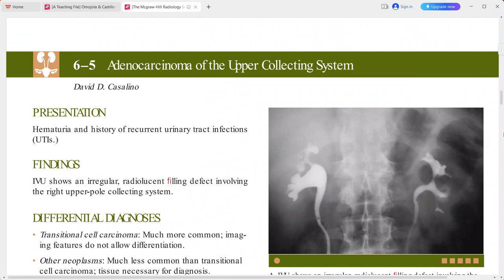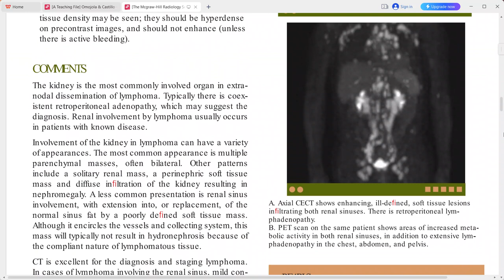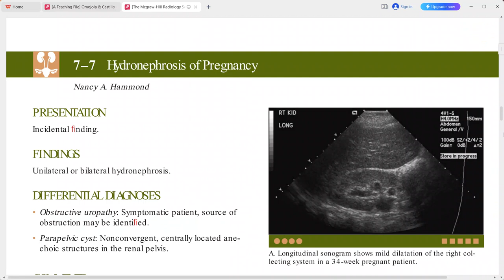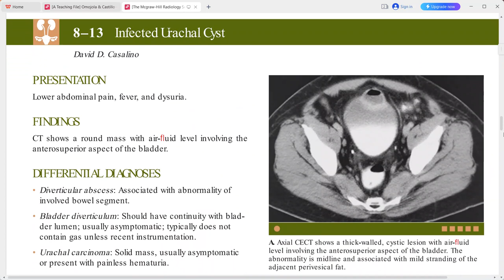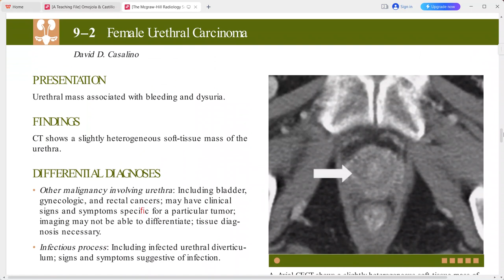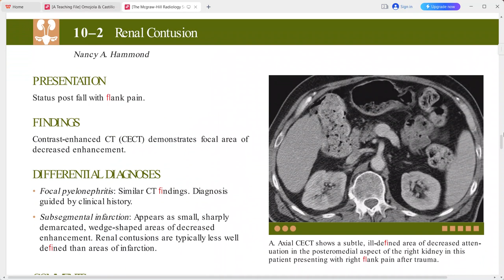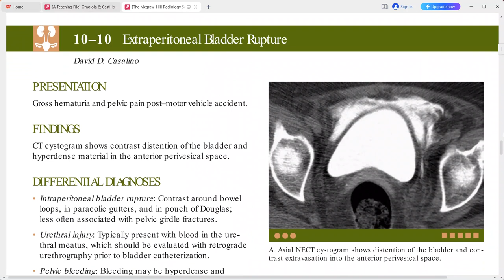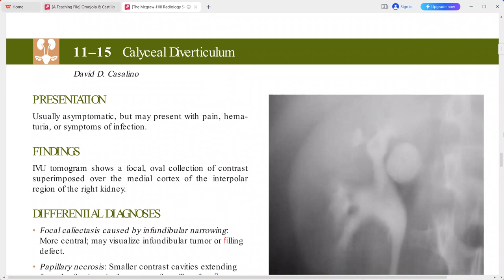GENITOURINARY IMAGING MC GRAW HILL SERIES